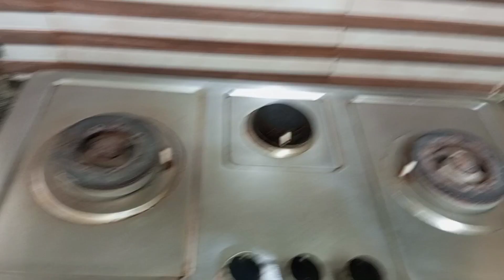Aj Gas ki Load shedding Na kiya Tang| Bhook Sa Bura Hal |Gas Clender Sa koof Ata hy Kuch Purni Yad🥺